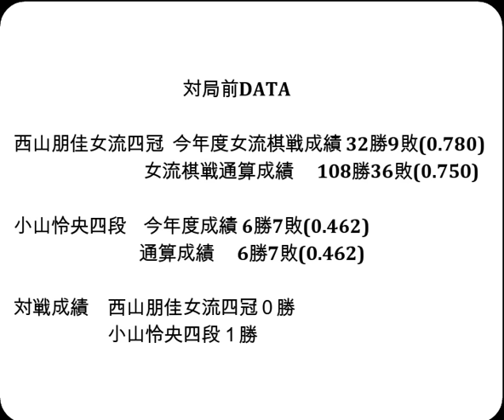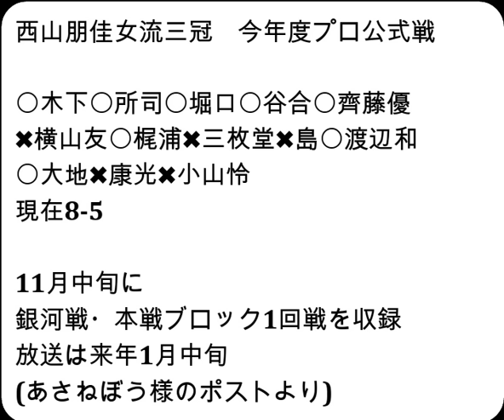将棋対局速報▲西山朋佳女流四冠△小山怜央四段 第37期竜王戦６組ランキング戦[三間飛車]「主催：読売新聞社、日本将棋連盟、特別協賛：野村ホールディングス、協賛：UACJ、あんしん財団、JRA、ニトリ」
お知らせ
メンバーシップを始めました。

対局前DATA

西山朋佳女流四冠  　今年度女流棋戦成績 32勝9敗(0.780)
                              女流棋戦通算成績　 108勝36敗(0.750)

小山怜央四段    今年度成績 6勝7敗(0.462)

対戦成績　西山朋佳女流四冠０勝　小山怜央四段１勝

2023年12月25日の将棋対局情報(詳細は次の動画で随時更新!)

▲西山朋佳女流四冠△小山怜央四段
162手をもちまして、小山怜央四段の勝ちとなりました。

12/25の対局結果
第9期叡王戦段位別予選六段戦
[終局]▲石井健太郎六段△青嶋未来六段(勝)
[終局](勝)▲青嶋未来六段△西川和宏六段
岡田美術館杯第51期女流名人戦予選
[終局](勝)▲宮澤紗希女流２級△砂原 奏女流２級
[終局](勝)▲及川拓馬七段△佐々木大地七段